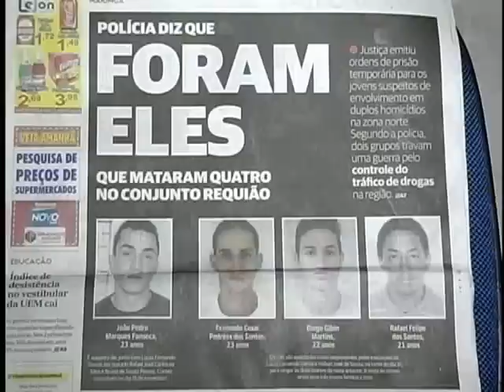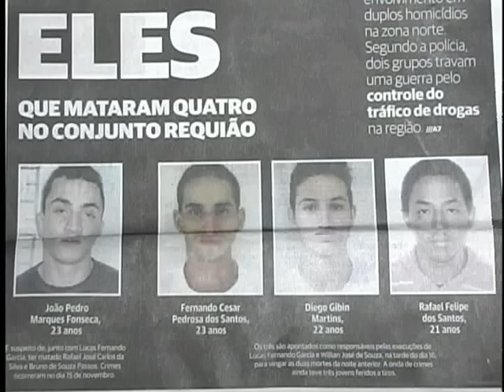PC DE MGÁ DIVULGA 4 FOTOS DE PESSOAS ENVOLVIDAS NOS HOMICIDIOS DO MÊS DE NOVEMBRO